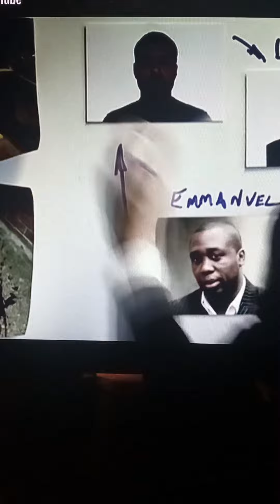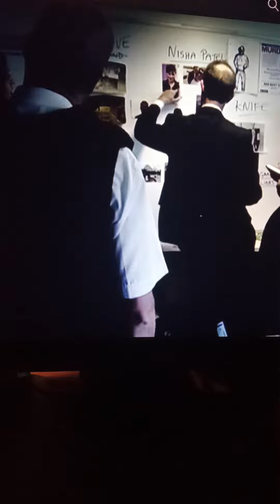👀🤔 A murderer's appeal to the press. No emotion, cynical even. @grittyastroo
📍This case is chilling, as we learn from a wife killer's demeanor and body language.
📍Everyone thought he was the good grieving husband, yet he had her lovely wife murdered by drug thugs who he associated with.
📍No one suspected a thing. Thanks to Scotland Yard for their work to catch this a**wipe.
🙏🏻 RIP to the victim Nisha Patel